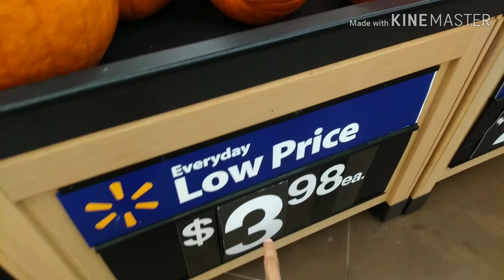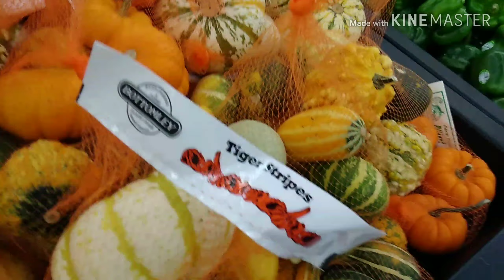INGLES fresh veggies